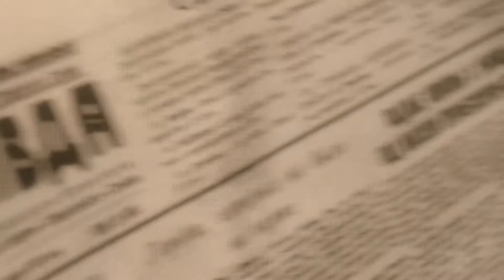Leonid Parfenov. A screening of the Russian Jews. After 1948 documentary and Q&A.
In conversation with Leonid Parfenov. A screening of the Russian Jews. After 1948 documentary and Q&A. Feb 27, 2018. George Weston Recital Hall at Toronto Centre for the Arts.
Feb 27, 2018. George Weston Recital Hall at Toronto Centre for the Arts.